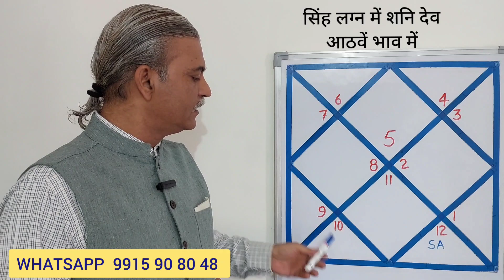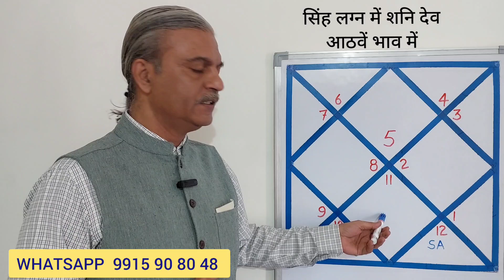Saturn in 8th house for LEO ascendant - SINGH Lagna me Shani ka fal - Saturn mahadasha for LEO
Welcome to channel ASTROLOGY MADE EASY ‎@ASTROLOGYMADEEASY